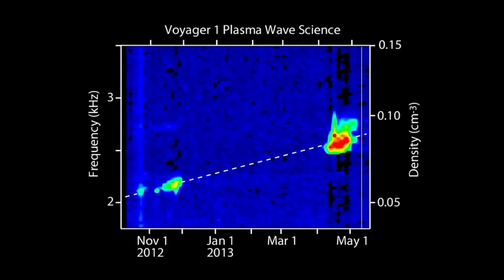NASA's Voyager 1 Confronts Communication Challenge in Deep Space Odyssey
February 19, 2024, In the expansive silence of interstellar space, Voyager 1, the intrepid spacecraft that ventured beyond the confines of our solar system, is grappling with a communication glitch, marking a potential hurdle in its 46-year journey. Despite its aging systems weathered by the harsh conditions of the cosmos, Voyager 1 stands as the longest-serving mission in the history of space exploration.

The poignant chapter began with Voyager 1's final signals transmitted from the vastness of space, echoing its remarkable journey that expanded our understanding of the cosmos. As its power waned, Earthbound scientists and space enthusiasts received the somber news, expressing gratitude and bidding farewell to the iconic explorer.

The spacecraft's instruments gradually fell silent, and the symbolic golden record, representing humanity's sounds and images, seemed to resonate through the emptiness, reminding us of our existence. In its fading moments, Voyager 1 transformed from a mechanical artifact into a symbol of human curiosity and the relentless pursuit of knowledge, rewriting textbooks and inspiring generations.

As the last transmission faded into the cosmic void, Earth reflected on Voyager 1's legacy, now joining the silent explorers that came before it. Yet, in the quiet closure of Voyager's mission, a new wave of inspiration emerged, passing the torch of exploration to future generations fueled by lessons learned from this intrepid traveler. Despite its silence, Voyager 1 left an indelible mark on our understanding of the universe, emphasizing that exploration endures as a testament to the human spirit.

Fast forward to February 19, 2024, and Voyager 1 faces a new challenge – a communication glitch impeding its ability to send vital scientific and systems data back to Earth. The issue revolves around the spacecraft's Flight Data System (FDS), responsible for collecting information from scientific instruments. A recent NASA blog post on December 12 revealed that the FDS is no longer effectively communicating with the Telecommunications Unit (TMU).

Typically, the FDS compiles data into a transmission package sent through the TMU. However, a loop has trapped the data package, repeatedly transmitting a pattern of ones and zeros. NASA's engineering team traced the problem to the FDS, but implementing a solution may take weeks.

Voyager 1, along with its twin Voyager 2, launched in 1977, hurtles through interstellar space over 15 billion miles from Earth. The vast distance poses a challenge, with nearly a day for transmissions to reach the spacecraft and another day for responses. Each back-and-forth communication cycle spans 45 hours.

Attempts to resolve the glitch through system reboots have proven insufficient, with the spacecraft's aging systems requiring more intricate solutions. Technicians, confined by 1970s-era technology, resort to creative software workarounds.

This communication hiccup follows a previous incident in May 2022, when issues with the Attitude Articulation and Control System (AACS) led to the transmission of nonsensical telemetry data. A workaround was found after months of troubleshooting.

As NASA's engineers diligently work to address the FDS malfunction, the space agency contends with inherent delays in diagnosing and implementing solutions due to the vast distances involved in communicating with the historic Voyager 1. The silent spacecraft, once a beacon of exploration, now presents a unique challenge in navigating the technological constraints of its pioneering era.